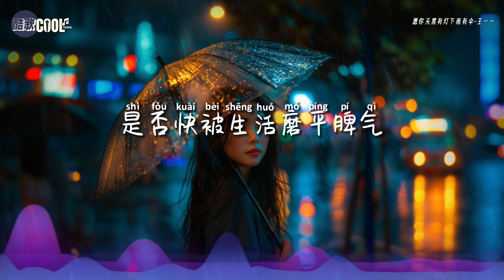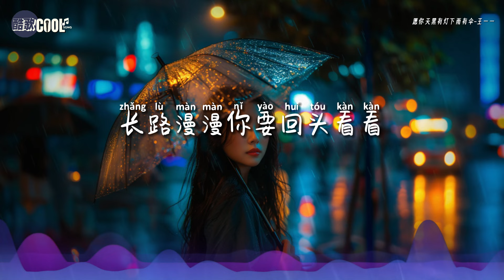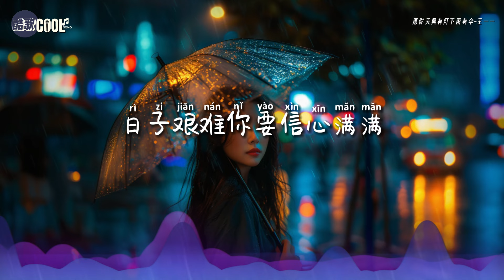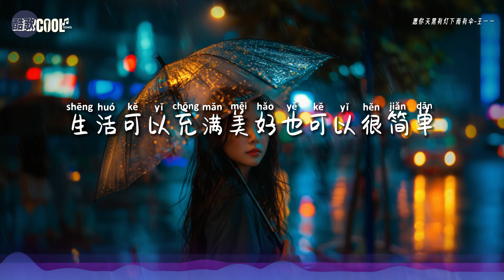王一一 - 愿你天黑有灯下雨有伞「愿你天黑有灯 愿你下雨有伞」【🎧AI高质音乐 / 拼音歌词 Lyrics】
『愿你天黑有灯 愿你下雨有伞 长路漫漫你要回头看看
   愿你三餐有伴 愿你日子美满  过好自己哪怕生来平凡』

❤ 愿你每一个夜晚都有灯光，每一次下雨都有伞
     无论生活多么平凡，都希望你能找到美好和满足❤

❖歌詞在下面❖

愿你天黑有灯下雨有伞-王一一
词：万物生音
曲：万物生音
编曲：鱼二
和声：曦曦
音频编辑：北岸
混音/母带：北岸
制作团队：KP STUDIO
封面设计：西尼
策划：万物生音
厂牌：万物生音
出品：鲲鹏入海

是否生活总有太多委屈
是否你对自己有过怀疑
日子总有数不尽的难题
总要一关一关闯下去
是否日子太多始料未及
是否快被生活磨平脾气
想要好好的过好好爱自己
享受人生的每段旅行
愿你天黑有灯
愿你下雨有伞
长路漫漫你要回头看看
愿你三餐有伴
愿你日子美满
过好自己哪怕生来平凡
愿你天黑有灯
愿你温柔勇敢
日子艰难你要信心满满
愿你奔跑有风
哪怕磕磕绊绊
生活可以充满美好也可以很简单
愿你天黑有灯
愿你下雨有伞
愿你三餐有伴
愿你日子美满
愿你天黑有灯
愿你温柔勇敢
愿你奔跑有风
哪怕磕磕绊绊
愿你天黑有灯
愿你下雨有伞
愿你三餐有伴
愿你日子美满
愿你天黑有灯
愿你温柔勇敢
愿你奔跑有风
哪怕磕磕绊绊